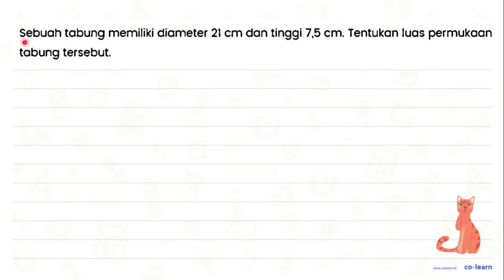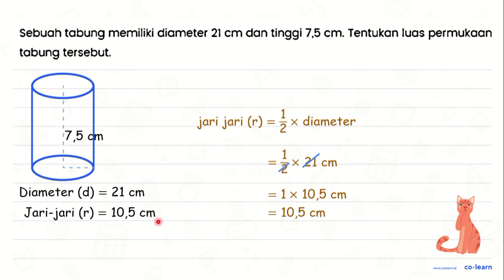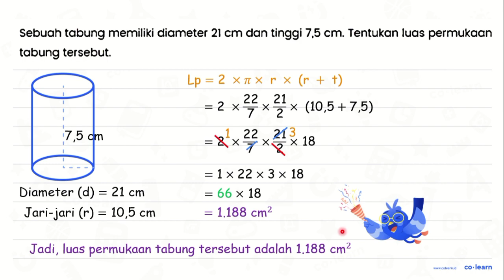Sebuah tabung memiliki diameter 21 cm dan tinggi 7,5 cm: Tentukan luas permukaan tabung tersebut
Sumber Soal: Matematika SD detik.com & jegeristik.blogspot.com , N/A

00:00 : Bedah Soal
01:00 : Konsep, rumus dan pengertian Tabung (Luas Permukaan dan Volume)
01:18 : Langkah penyelesaian soal
02:29 : Jawaban akhir
02:59 : Penutup